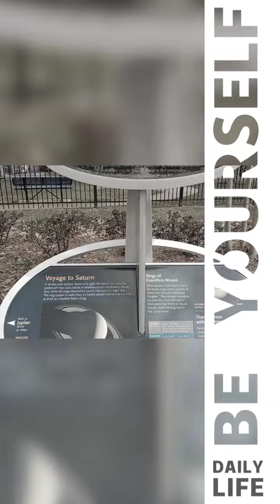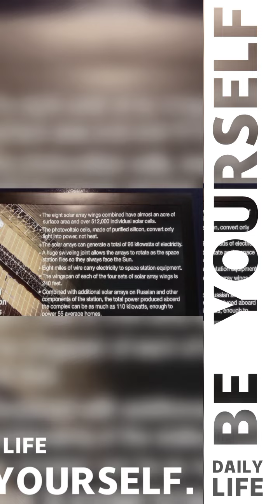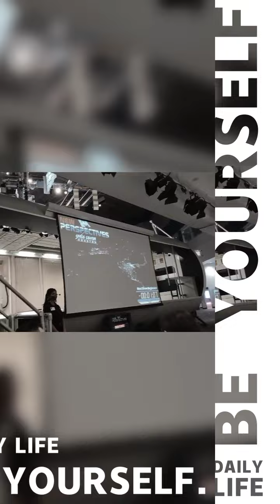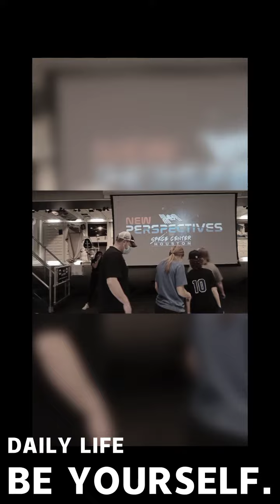Explore NASA Space center kabarko tour